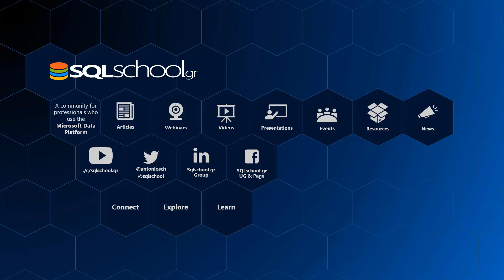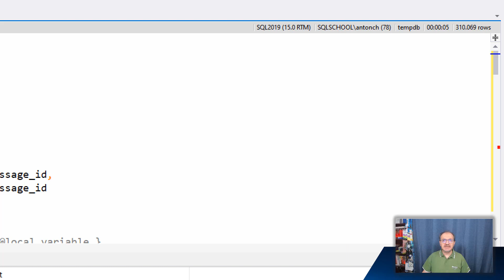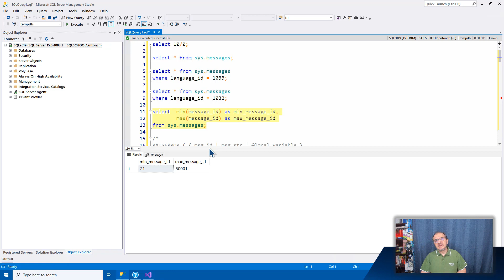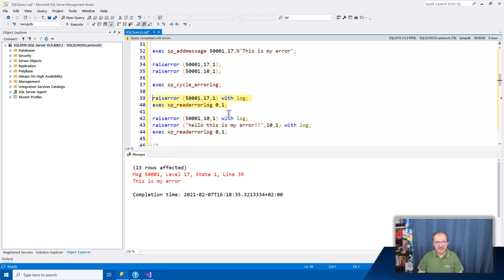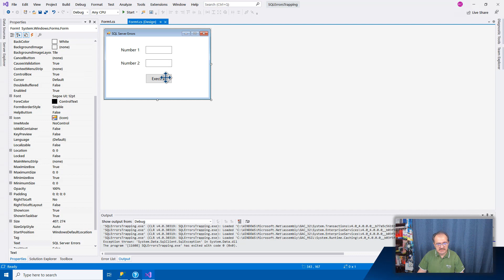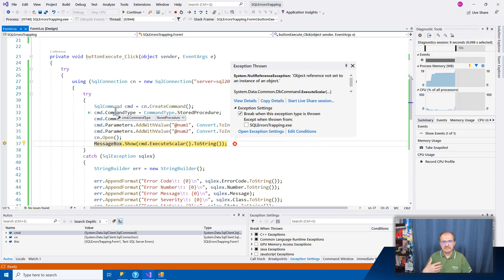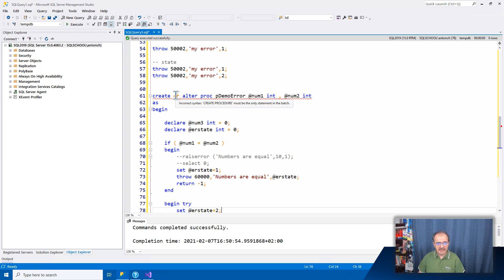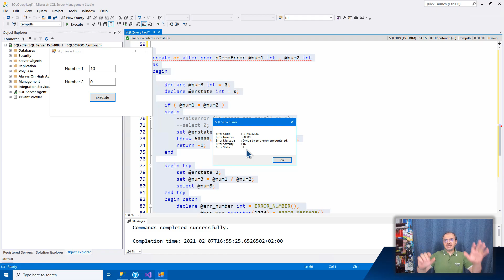Understanding Database Engine Errors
SQL Server in Greek
Episode #25